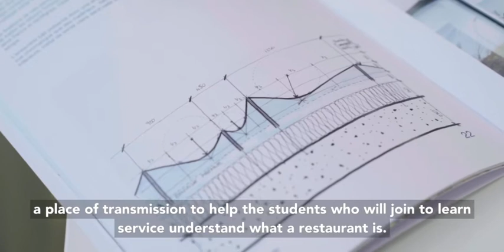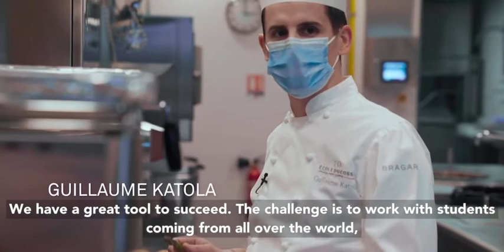Restaurant Adour - Ecole Ducasse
Plongez dans l'univers du Restaurant Adour de l'Ecole Ducasse. Découvrez une cuisine contemporaine célébrant la naturalité.
Fidèle à la philosophie du Chef Alain Ducasse, ce restaurant offre la possibilité à nos élèves d'être en véritable immersion.
Une expérience unique, supervisée par Jacques Maximin et Guillaume Katola, qui leur permettra d'acquérir les compétences nécessaires pour la suite de leur projet professionnel.

Plus d'informations :
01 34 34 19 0&
16-20 avenue du Maréchal Juin - 92360 Meudon.